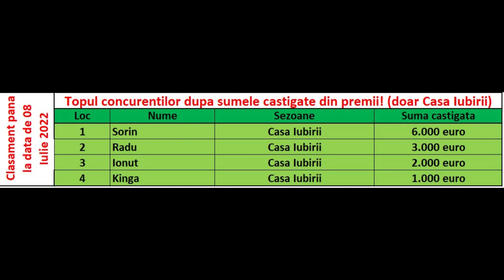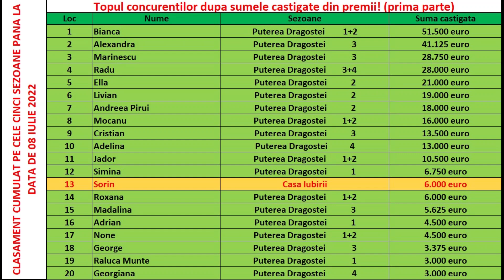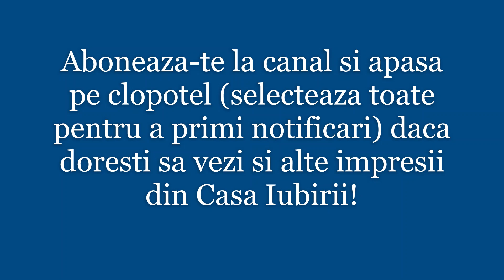Casa Iubirii - Adrian si Bianca din nou in certuri!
Casa Iubirii - Adrian si Bianca se cearta din nou, mai tare ca niciodata!